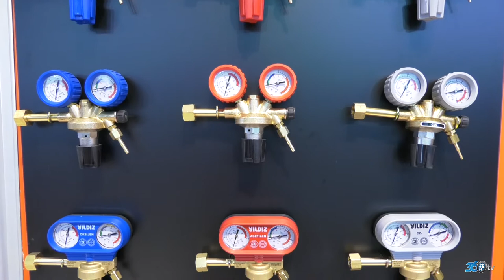Yıldız Gaz - Tüyap Win Fuarı 2018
Yıldız Gaz için Tüyap Win fuarında hazırlamış olduğumuz fuar tanıtım filmi.